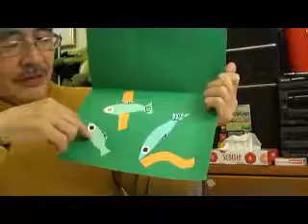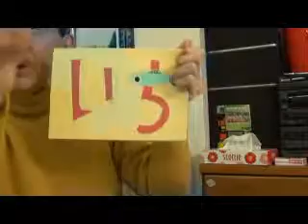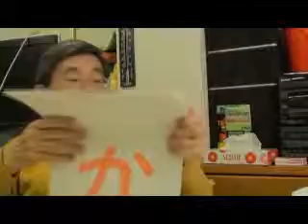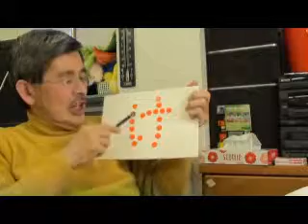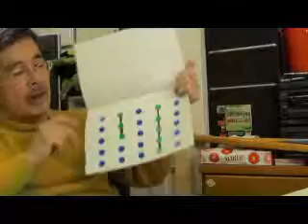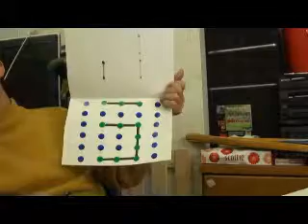３／４ Ｈｉｒａｇａｎａ Ｌｅｓｓｏｎ ｆｏｒ ４－ｙｒ－ｏｌｄ ｃｈｉｌｄｒｅｎ ＠ＢＷ Ｃｌｕｂ Ｊａｐａｎ ２０１１